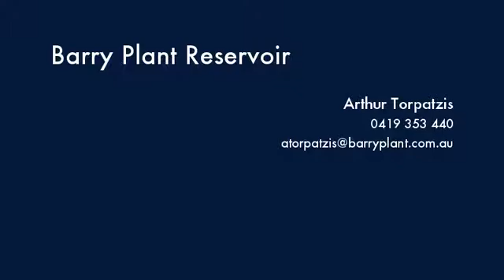43 Gertz Avenue Reservoir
Instavid for 43 Gertz Avenue, Reservoir